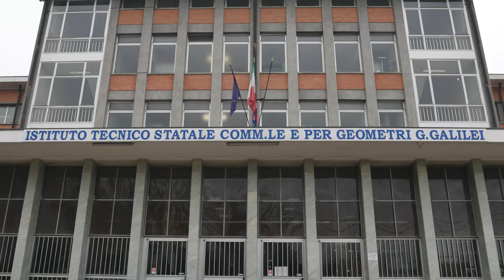PNRR: Spazi e strumenti della didattica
Come il Pnrr può contribuire a cambiare gli spazi e gli strumenti della didattica" è stato il tema della tavola rotonda che nel pomeriggio di venerdì 27 ottobre, ha riunito, nella sede della Città metropolitana di Torino, il consigliere delegato della Provincia di Cuneo Davide Sannazzaro, il consigliere della Città metropolitana di Bologna Daniele Ruscigno e la consigliera delegata della Città metropolitana di Torino Caterina Greco. Il convegno, moderato dalla giornalista del Corriere della Sera Chiara Sandrucci.